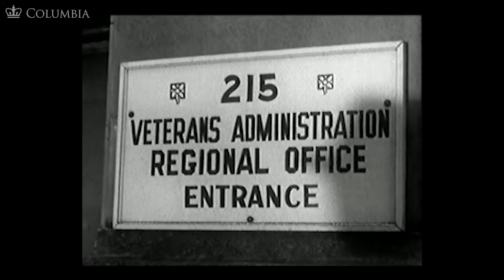MOOC WHAW2.3x | 15.2 Women in the Military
MOOC WHAW2.3x | Women Have Always Worked: Negotiating a Changing World: 1920–1950 ColumbiaX | Alice Kessler-Harris

As we see American women coming into positions of unprecedented economic and political power, we start to wonder: why now? The Women Have Always Worked MOOC, offered in four parts, explores the history of women in America and introduces students to historians’ work to uncover the place of women and gender in America’s past.

The 19th Amendment– women’s right to vote–is our launching point for Course 3. As new cultural and economic opportunities emerged for women in the 1920s, so too did racial, familial, and legal structures place constraints on that independence. From the 1920s to the Depression of the 1930s, unemployment increasingly impacted men and women, including their job opportunities and self-image. WWII and the massive changes wrought by women's essential contributions to the effort conclude Course 3, highlighting the new opportunities and new barriers that emerged over the twenty-year interwar period.